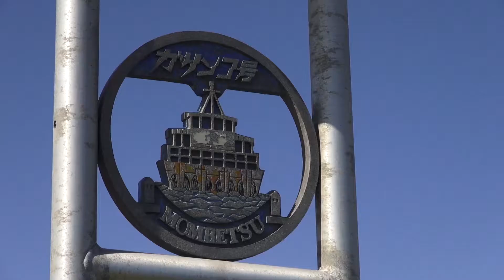*Япония.Хоккайдо*_2_ МОМБЕЦУ Музей дрейфующего льда, Охотская башня, Центр охраны тюленей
2-й из 9 сюжетов программы "Телепутешествие" телеканала АСТВ (Сахалинская область, Россия) о туризме на Хоккайдо. В выпуске: Музей дрейфующего льда, Охотская башня, Центр охраны тюленей портового города Момбецу!